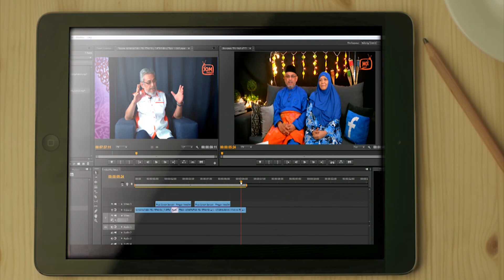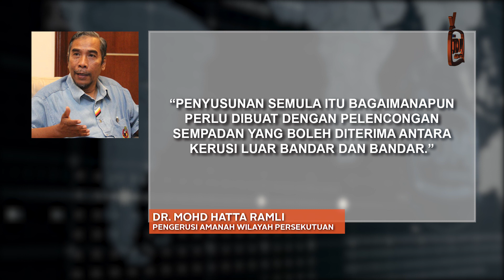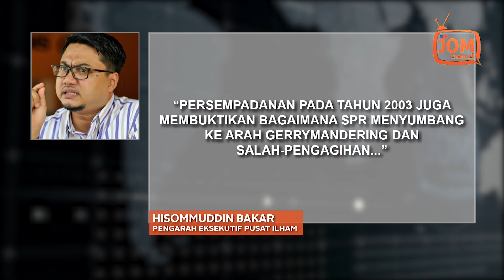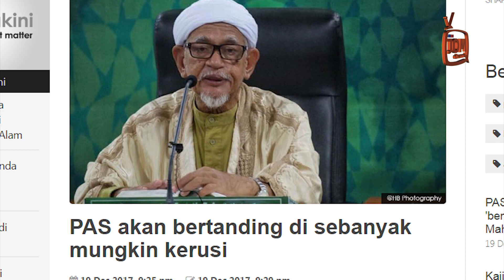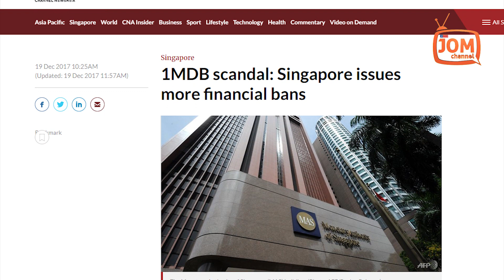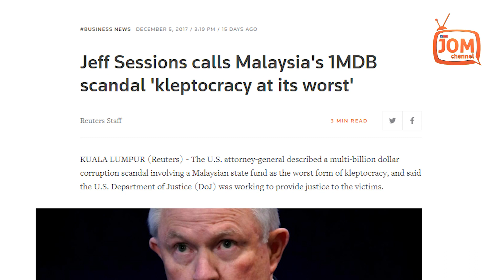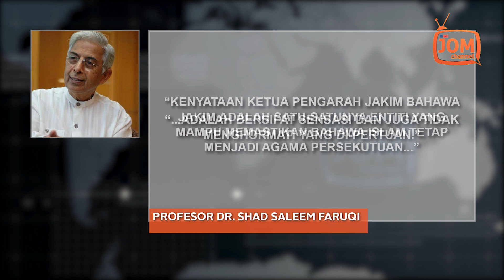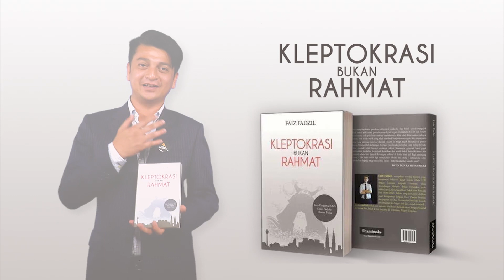RENTASAN BERITA #179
1.PERSEMPADANAN SEMULA SPR ADALAH AGENDA POLITIK
2.PELIKKAH TUN MAHATHIR CUBA BETULKAN KEROSAKAN LAMPAU?
3.1MDB - SINGAPURA BERTINDAK LAGI, MALAYSIA MASIH BUNGKAM
4.MALAYSIA HARUS KEMBALI SEBAGAI NEGARA ISLAM CONTOH